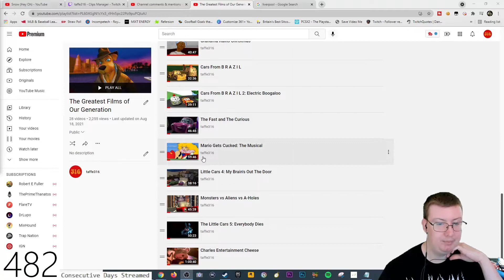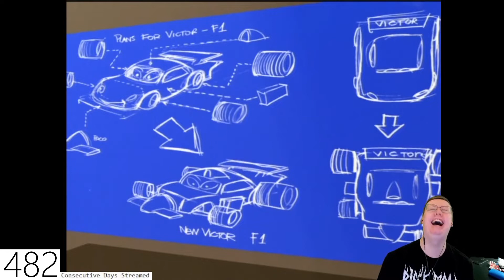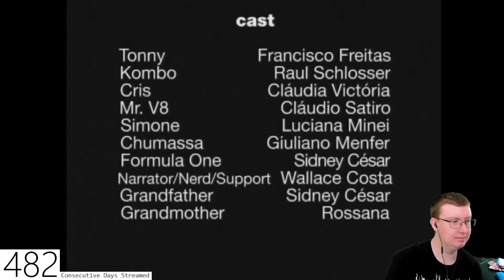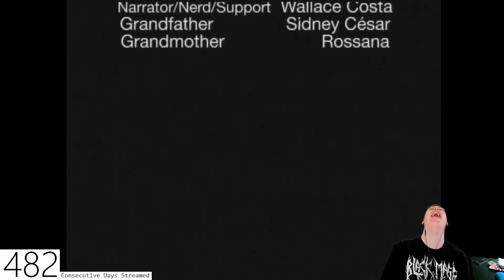Little Cars 6: Ain't that a bi-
Special thanks to my Patreons: James B, Simon, Daryl, Sharon, Ser Ga Reth of House Beverage, Jan, Elizabeth, Dillon, Andreas, Worthatron, Wee Frongo, James D, David R, David L, Connor S, Emily, Stephen, Bfhrt, Aidan, Matthew, Michael B, Jonny, Andrew S, Matt, Alex, Phillip, Graham, James C, Shona, Z is for Zed, Chris D, Ricky, Lee M, Silonic, Nathan, Jake, Josh, Evil, Mark M, Scotty, Sara, Jasmine, Paul, Ged, Sidney, Rob, Dominic, Rosemary, Susan, Callum Q, Bakura, Liz, Sundeep, Lee P, The Eclectic Penguin, Liam, Xoda, Nick, Bekka, Shini, Yoshi, Enter the Matrixster, R. F. Alexander,  Michael S, Ben, Jake, Quaid, Fenn, Jacob, Andrew R, Mark W, Chris, Rebecca, Sparks, Anthony, Connor, Katie, Ali, Josh, AWR, Sarah, Mean, Gareth, Josh, Gary, Murray, Jon, Christopher, Ethan, Beth, Steven and Aoife for supporting the channel!